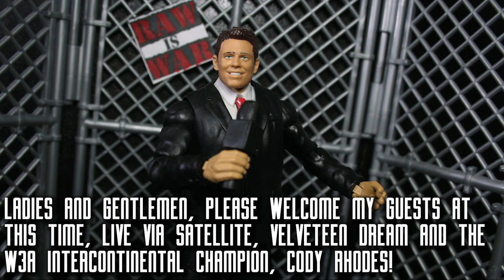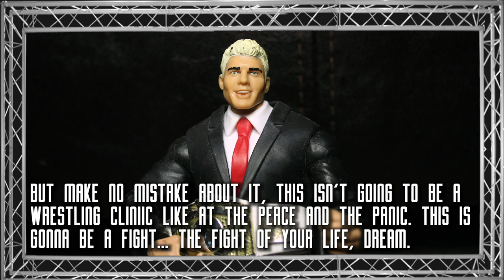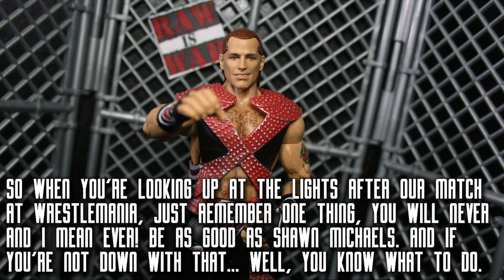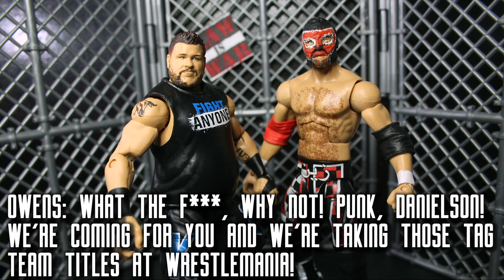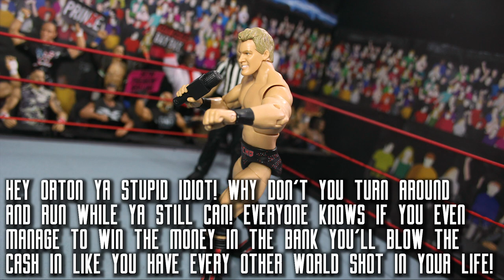W3A RAW IS WAR Episode 3 (WWE Pic Fed)